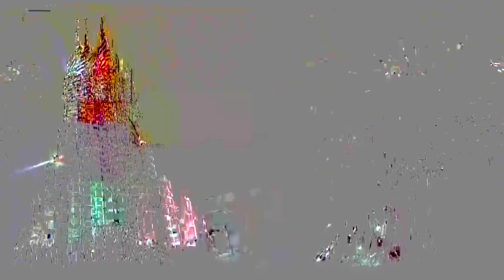katwa-kartik-puja -lorai || justwatchraj burjkhalifa lighting কাটোয়ার কার্তিক লড়াইয়ে জনজোয়ার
(video no-41)